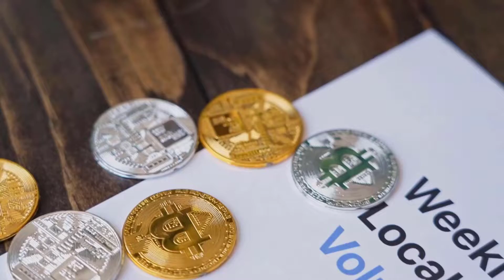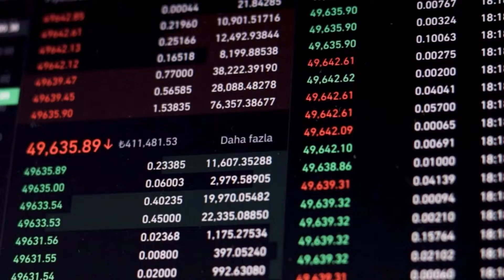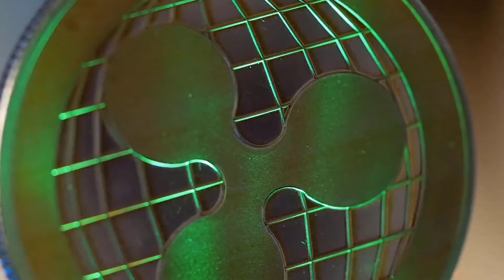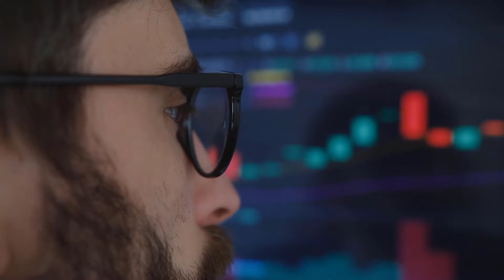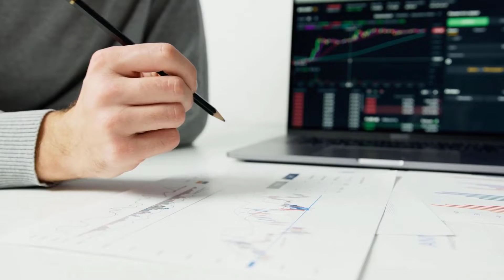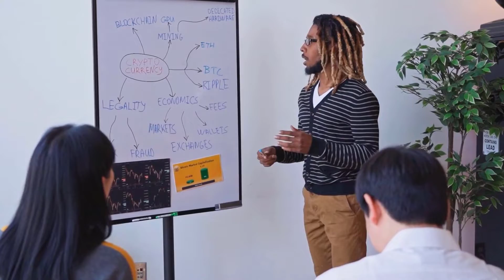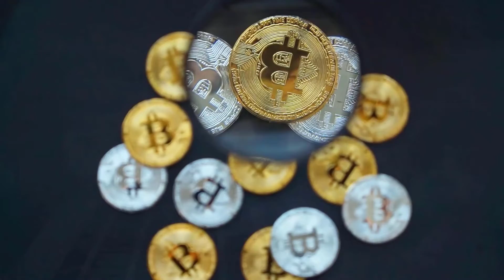HURRY UP HOLDER!! CAKE IS ABOUT TO INCREASE BY +9624% - PancakeSwap Price Predictions & Updates